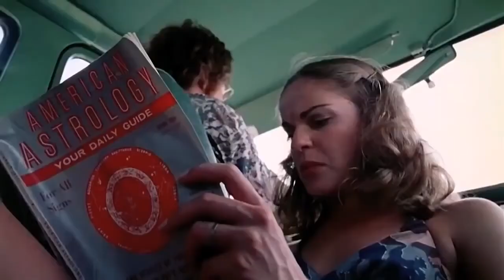Texas Chain Saw - Held Captive Media Review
This week we put our chainsaws in the air and wave ‘em like we just don’t care, as we review the horror classic “Texas Chain Saw Massacre”

Time Stamps:
00:00:00 Texas Chain Saw Massacre
00:00:21 Texas Chain Saw Plot Synopsis
00:01:17 Non-Spoiler Review
00:11:48 Open Spoiler Discussion
00:29:24 Listen to this part with Mushrooms on your pizza
00:29:28 Open Spoiler Discussion continues
00:33:57 What Reddit has to say.